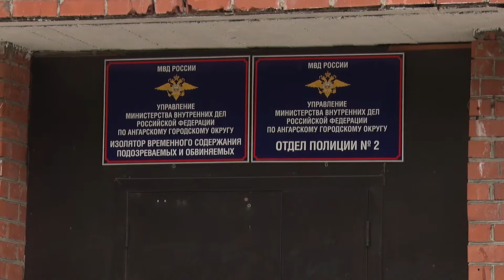31 мая отмечен в российском календаре как день сотрудников подразделений по делам несовершеннолетних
31 мая отмечен в российском календаре как день сотрудников подразделений по делам несовершеннолетних. В Ангарске на каждого инспектора, а в основном это представительницы прекрасного пола, приходится примерно по тридцать пять подопечных.